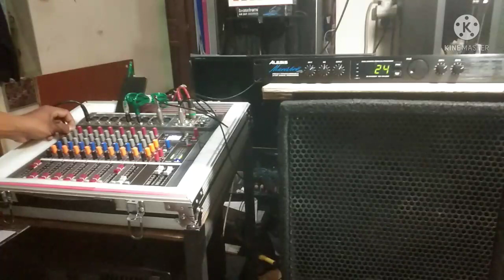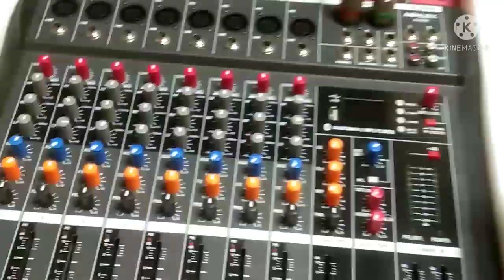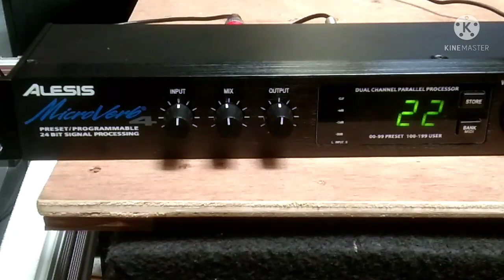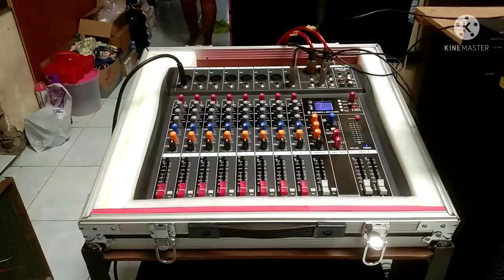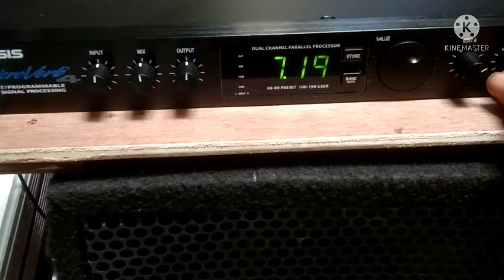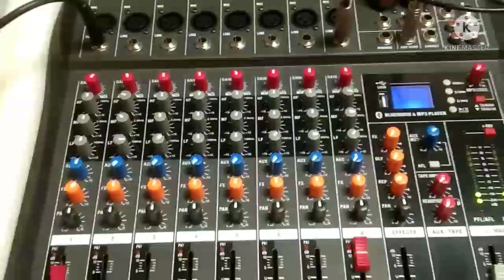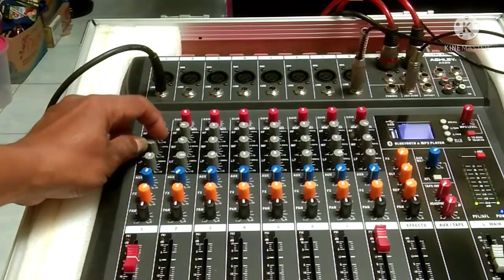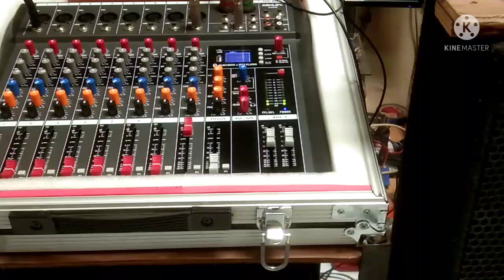Cara menyambungkan Alesis ke Mixer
Cara menyambungkan Efek Vokal Alesis ke Mixer bagi Pemula,caranya sangat mudah silahkan simak vidionya jangan di skip